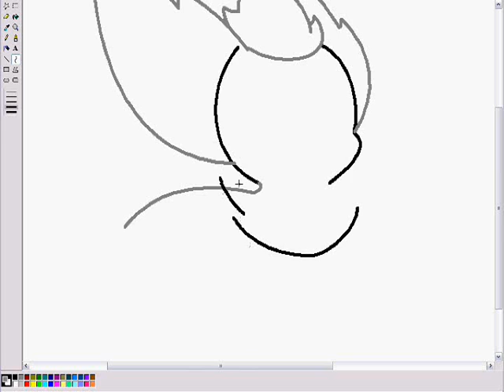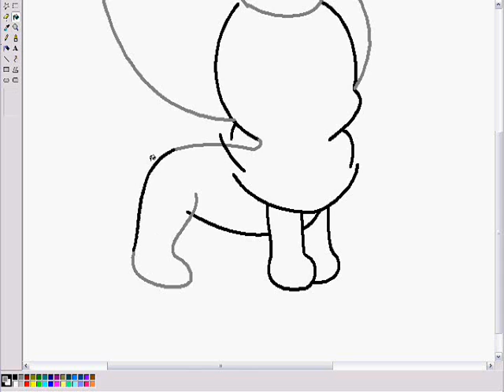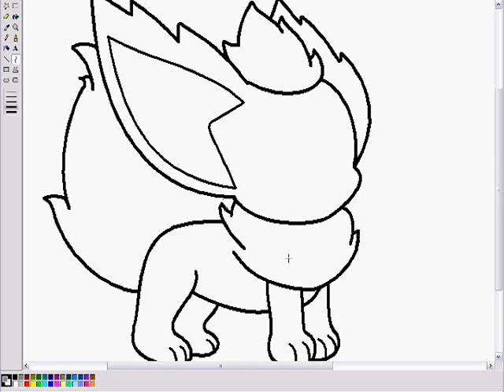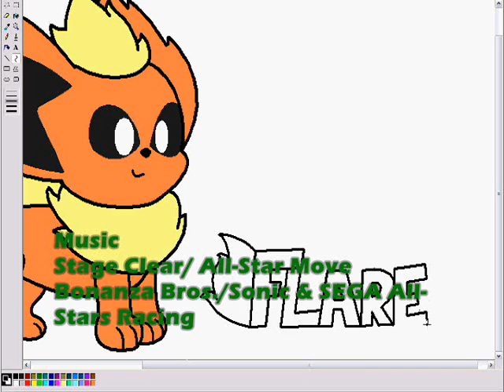How I Draw Flareon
I'm drawing Flare now.